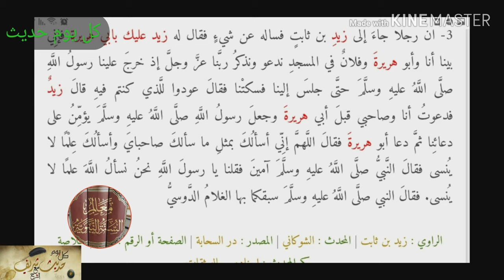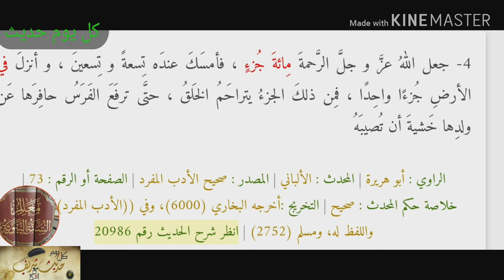الحديث الرابع و العشرون: جعل الله الرحمة مائة جزء أمسك عنده تسعة و تسعين وأنزل فى الأرض جزءا للتراحم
جعل اللهُ الرحمةَ مائةَ جُزءٍ ، فأمسك عنده تسعةً وتسعين جزءًا ، وأنزل في الأرضِ جزءًا واحدًا ، فمن ذلك الجزءِ تتراحمُ الخلقُ حتى ترفعَ الفرُس حافرَها عن ولدِها خشيةَ أن تُصيبَه

الراوي : أبو هريرة | المحدث : الألباني | المصدر : صحيح الجامع | الصفحة أو الرقم : 3095 | خلاصة حكم المحدث : صحيح | التخريج :أخرجه البخاري (6000) واللفظ له، ومسلم (2752)

جعل الله -تبارك وتعالى- الرحمة مائة جزء، فأنزل رحمة في الدنيا وأمسك تسعة وتسعين ليوم القيامة، فمن هذه الرحمة الواحدة يتراحم الخلائق جميعهم من الإنس والجن والبهائم والهوام؛ حتى إن الفرس المعروفة بالخفة والتنقل تتجنب أن يصل الضرر إلى ولدها، فترفع حافرها مخافة أن تصيبه، وبها تعطف الوحش على ولدها، وأخر الله -تبارك وتعالى- تسعة وتسعين رحمة ليرحم بها عباده يوم القيامة. الحديث الثاني: إن الله -تبارك وتعالى- يوم خلق السموات والأرض خلق مائة رحمة، كل رحمة تملأ ما بين السماء والأرض، فجعل في الدنيا واحدة، تعطف بها الوالدة على ولدها، ويتعاطف بها الحيوانات والطير بعضها على بعض، ثم في يوم القيامة يكملها الله رب العالمين بالتسعة والتسعين، فإذا كان ما يحصل للإنسان من عظيم نعم الله -عز وجل- عليه في هذه الدار المبنية على الأكدار بسبب رحمة واحدة، فكيف الظن بمائة رحمة في الدار الآخرة دار القرار والجزاء